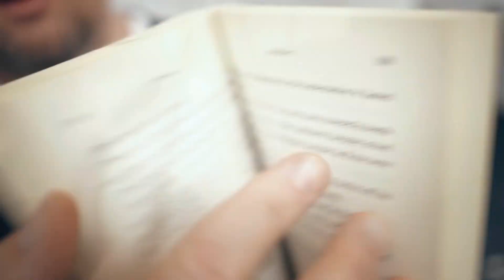The Vault - Gerard on Hoy by Andrew Gerard video DOWNLOAD